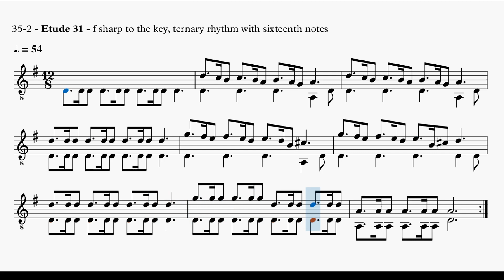35-2 - Etude 31 - f sharp to the key, ternary rhythm with sixteenth notes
35-2 - Etude 31 - f sharp to the key, ternary rhythm with sixteenth notes